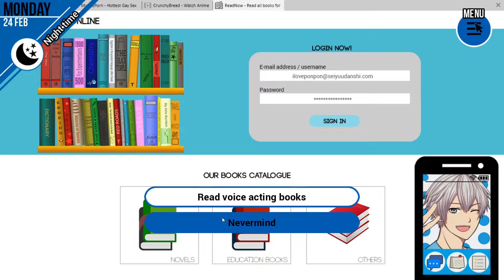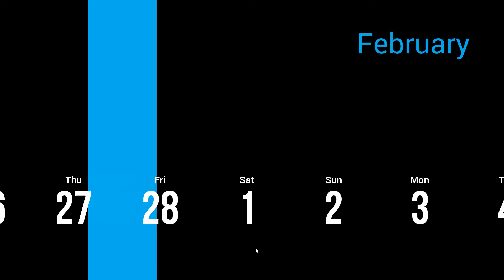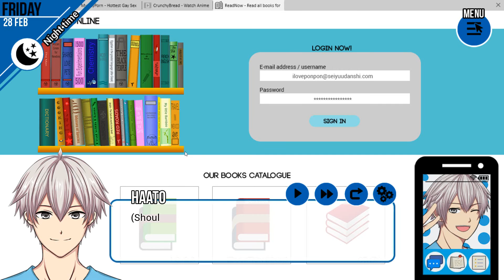Seiyuu Danshi - [11/221] - [Hikaru route: February - Part 5] - English Playthrough